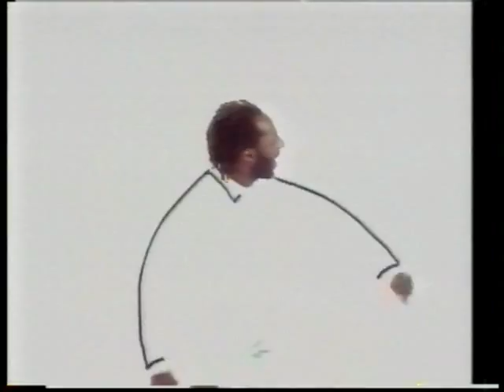Magic Touch - Loose Ends (Official Video)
Copyright VIRGIN MUSIC Video 1985